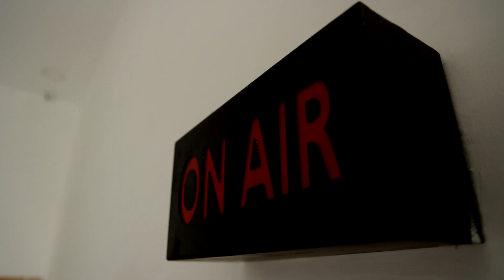வீடியோவை சுட்டிக்காட்டி பேச்சு இபிஎஸ்-ன் புதுவித மாடல் | EPS | AIADMK